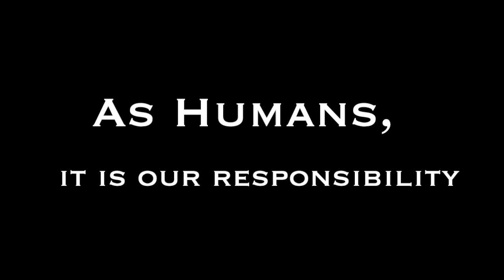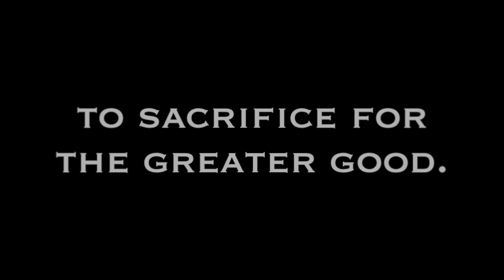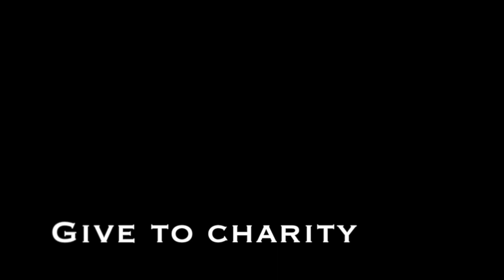ALS Ice Bucket Challenge: Epic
I made this video to promote support of charities.
Inspired by the ALS ice bucket challenge.
My close friend's mother was diagnosed. So above all, this is for her.